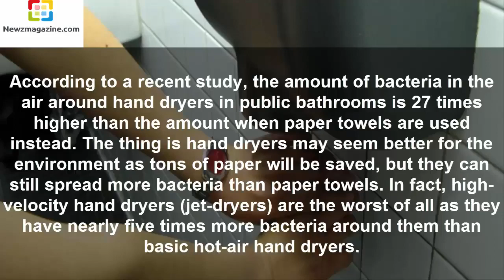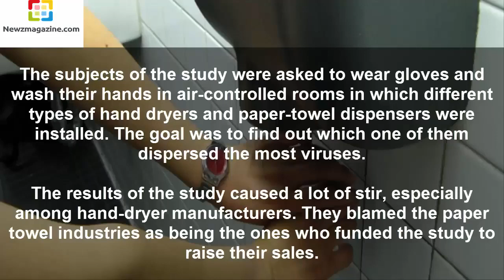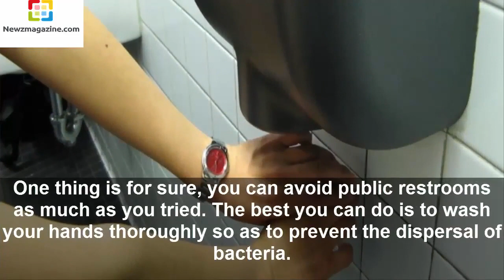Avoid Hand Dryers In Public BathroomsTerrifying Truth Newzmagazine Com2